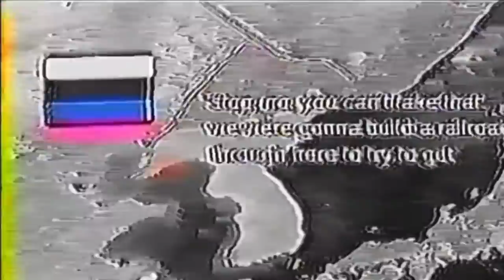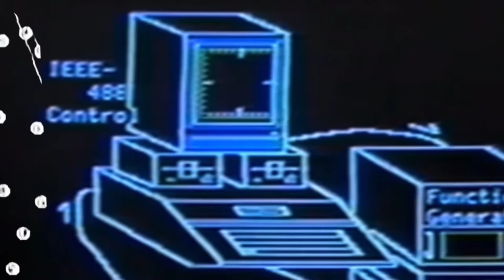“Next Time We Meet I Bet We Collide” • Secret Mutilator (2022)